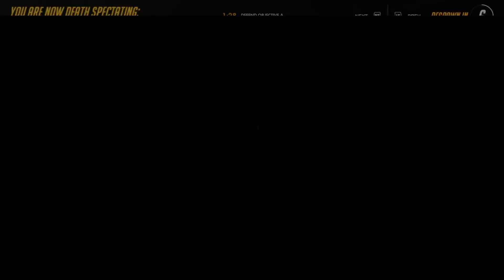Overwatch - Hero spotlight: Genji! | 1st time trying out Genji! | Ninja stars FTW! (2 games)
Since I have been called Ninja for a very long time it only made sense for me to play as a Ninja aka Genji.